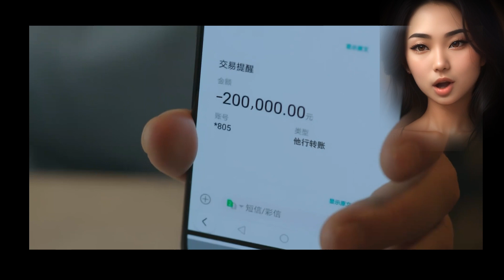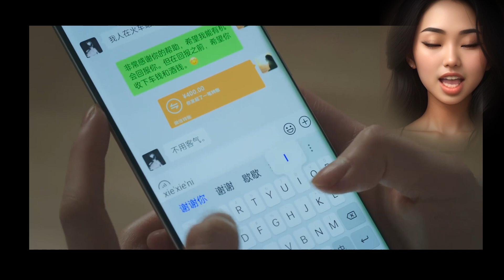Amidst a Snowstorm of Love - Wu Lei Zhao Jin Mai - Episode 1 Recap - 在暴雪时分 吴磊 趙今麥 - 🍿 🤪 📽️ 🎱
Amidst a Snowstorm of Love starting Wu Lei and Zhao Jin Mai episode 1 recap and commentary.  在暴雪时分吴磊 趙今麥.